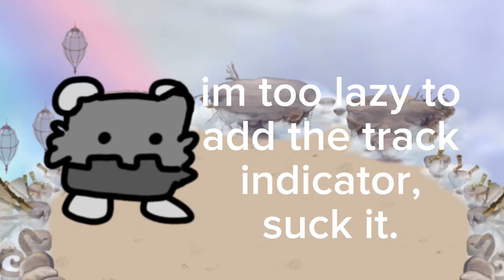Vape Island - The Singles | crgb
Nyaagin
Ballin Mamt
Squidjammer
KFC